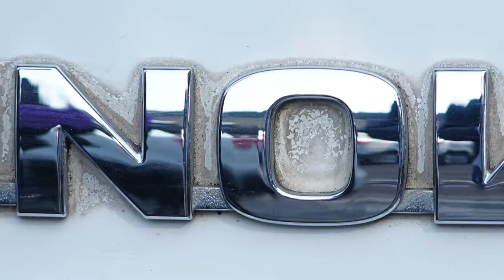Learn to remove hardwater marks with Auto Bros Hard Magic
Product Details

AutoBros Hard Magic is ultimate hard stain cleaner. It is ideal for cleaning those tough to clean stains like hard water scale deposits, rust stains, oily & greasy stains.

AutoBros Hard Magic permanently removes stuck-on calcium, magnesium, rust & salt deposits in seconds.

Removes hard stains and build up from paint, glass, chrome & all surfaces like logos, fuel tanks, engine bay, glasses etc.

Does not contain harsh acids like hydrochloric, sulfuric, nitric or phosphoric.

Instructions :

1. Work out of direct sunlight for best results. Always try a test spot before use.

2. Wet the area before application.

3. Apply Hard Magic on a wet cleaning brush or wet cloth and start scrubbing the stained surface. Spray water if dry, and scrub more if not properly clean.

4. Rinse the area with plenty of water.

5. Repeat the process, if still dirty.